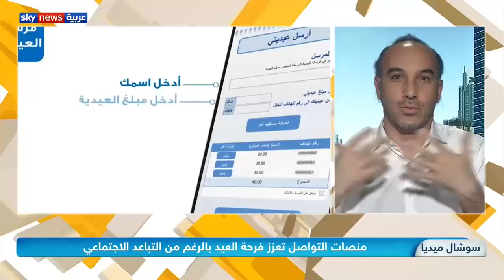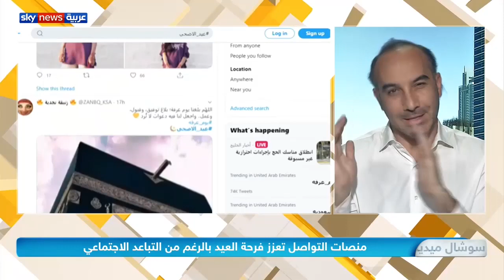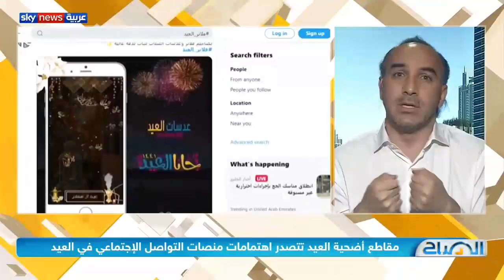منصات التواصل الإجتماعي تعزز فرحة العيد بالرغم من التباعد الاجتماعي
عيد سعيد للجميع! هذه السنة كان العيد إستثنائي مع قوانين التباعد الجتماعي. في هذه المقابلة على البرنامج الصباحي لسكاي نيوز بالعربي اتحدث عن كيف ساهمت منصات التواصل الإجتماعي في جمع العائلات سويا رغم الظروف الراهنة